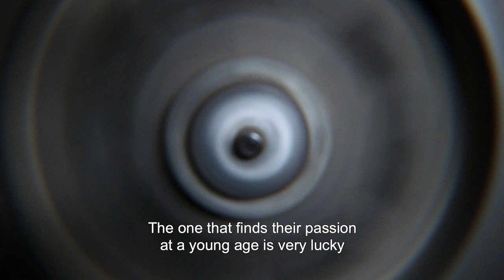Official Trailer - Zyara Season 7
Zyara season 7 features 12 amazing human beings living in Lebanon, sharing with us the challenges they have been through and the lessons they have learned.
Zyara season 7 will be released in June 2022.